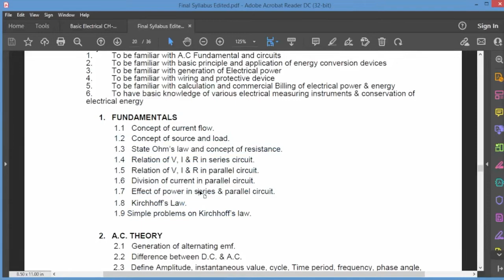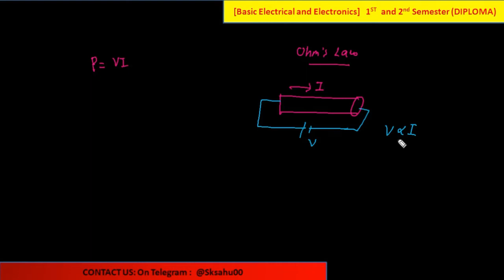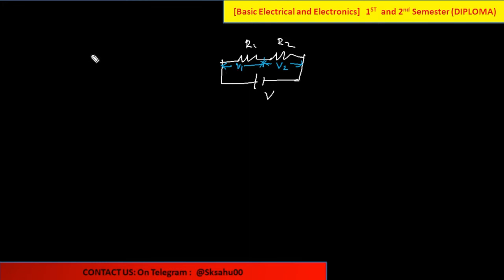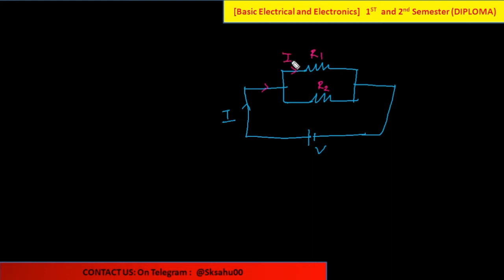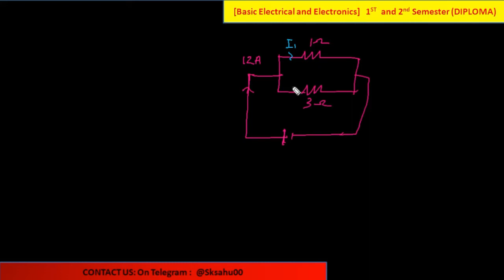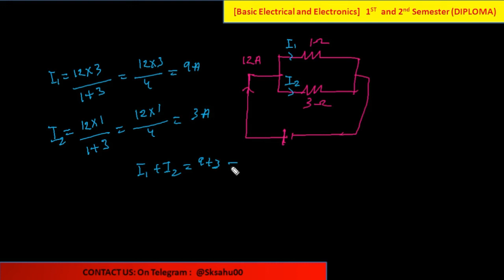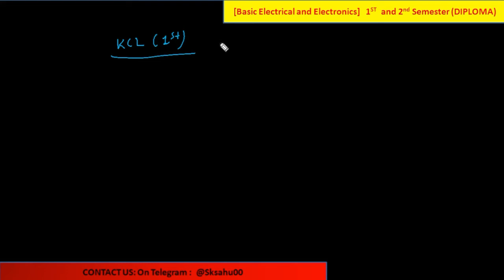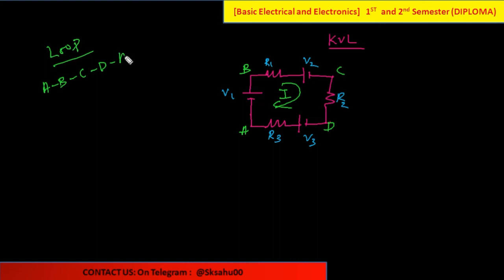BASIC ELECTRICAL For Diploma by SK Sir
Ojee LE-TECH Preparation,Ojee Online Exam preparation tips odisha joint entrance exam
I have included ojee previous years question papers

those students who are in the final Year Diploma course are interested to join in the B.tech course, for them I am bringing these videos, hope u like this
comments, share,.